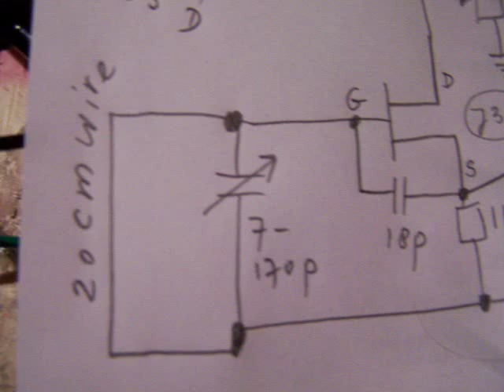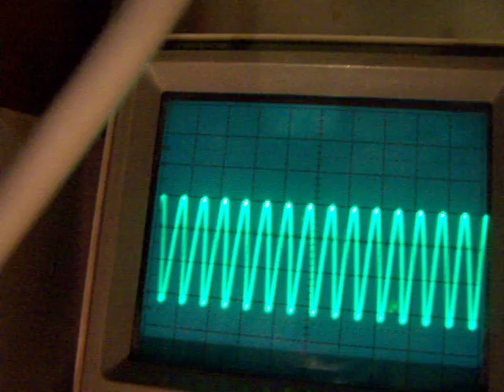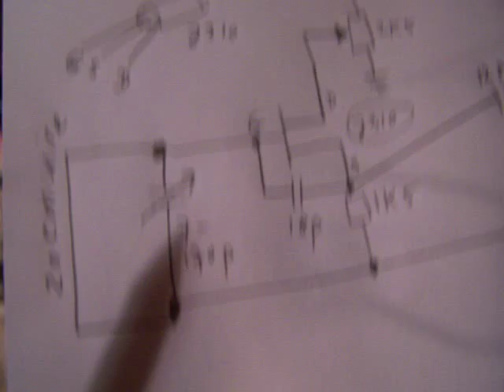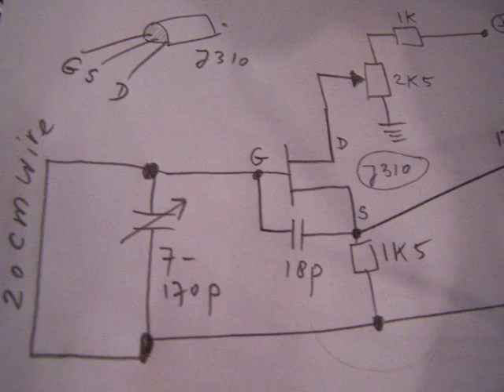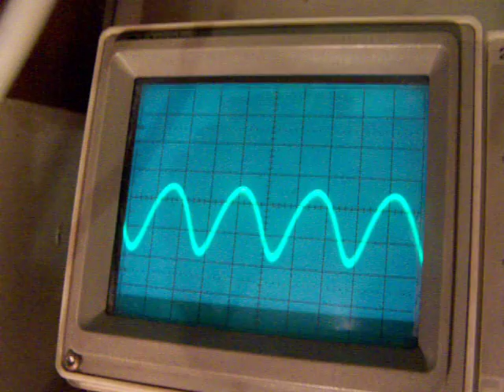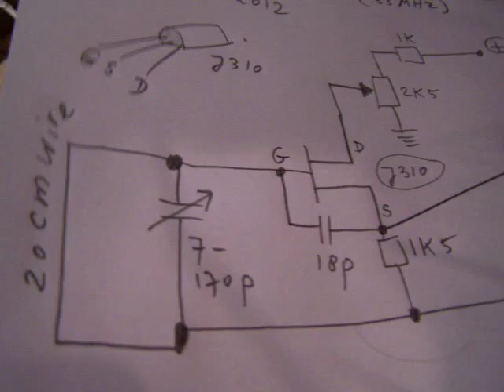sine wave oscillator J 310 FET (33 MHz) working on (stray) (or low) inductance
Sine wave oscillator in which an extreme low inductance (only 20-30 cm of wire) is used and -despite to this- it keeps working around 30 MHz. It has to do with the extremely good properties from the J310 FET in an oscillator circuit. The J310 FET was specially designed for oscillator circuits and pays out. More radio circuits in my books, available on the Lulu website (author Ko Tilman) and in my (Dutch text) book "Retro Radio". By the way: when you use a crystal (10-30 MHz or more) instead of of the coil (wire) I am (almost) sure you will get a stabile crystal oscillator, though I did not test this (perhaps another video in the future).